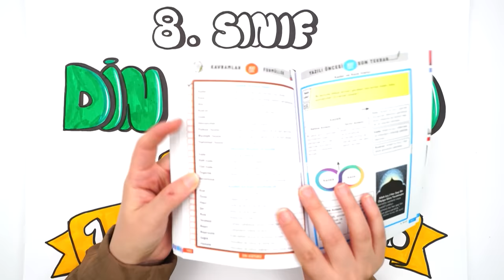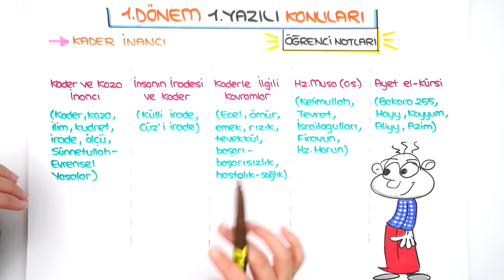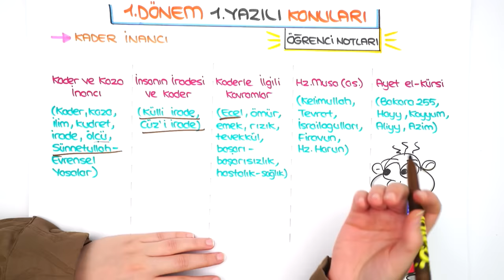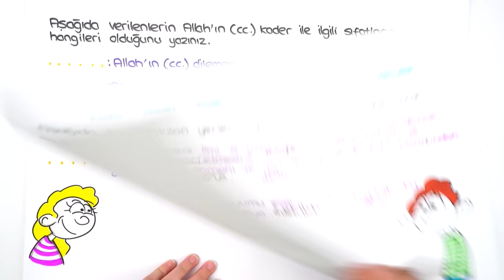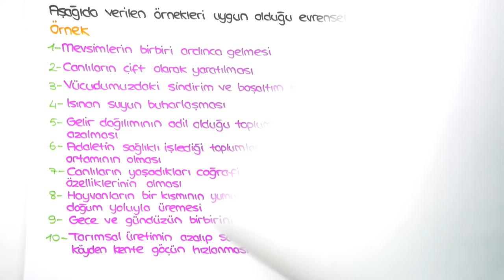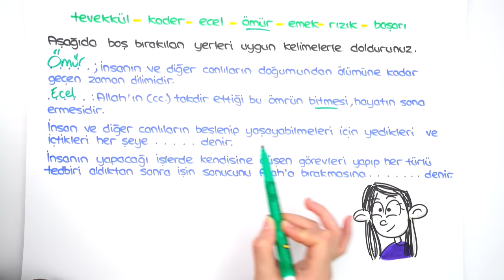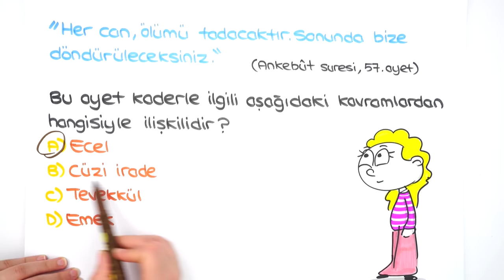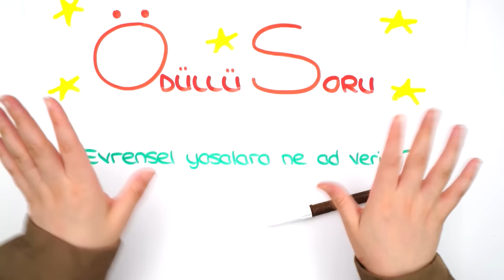8.Sınıf Din 1.Dönem 1.Yazılıya Hazırlık 📝 #2023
Yazılıkampı boyunca 8.Sınıf yazılılarında bilmen gereken mükemmel yazılı provası ile karşınızdayız! 🤗 Din sınavına girmeden önce mutlaka yazılı hazırlık videosunu izlemelisin. 😍⭐

Videonun Girişi: 00:00
Buraya Dikkat!: 00:16
Yazılıda Bunlar Kesin Çıkar: 02:58
Yazılı Provası: 09:48